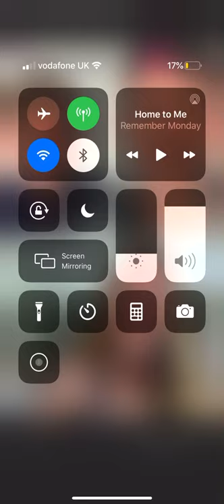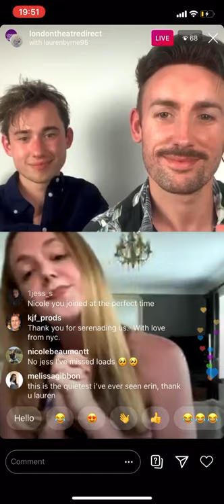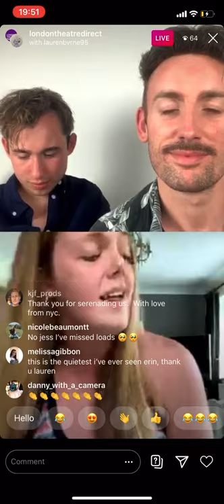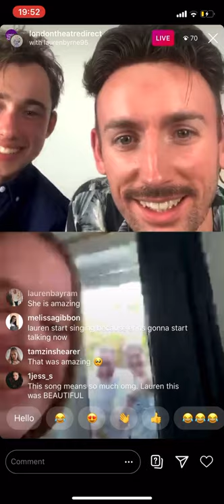Lauren Byrne - Will You Love Me Tomorrow💛